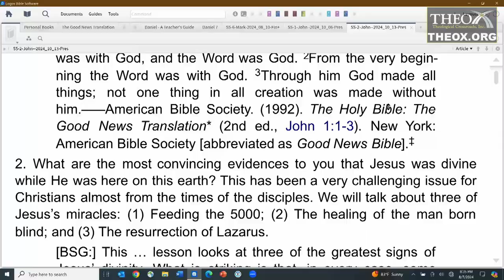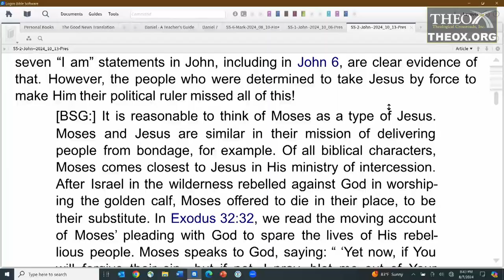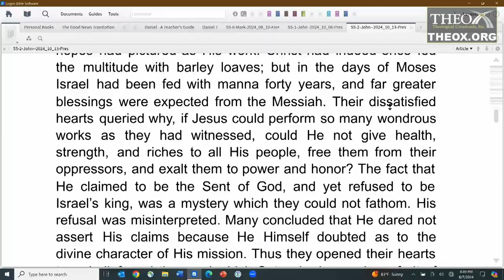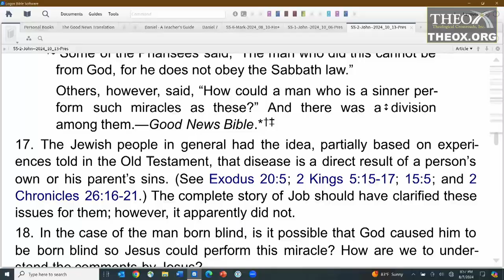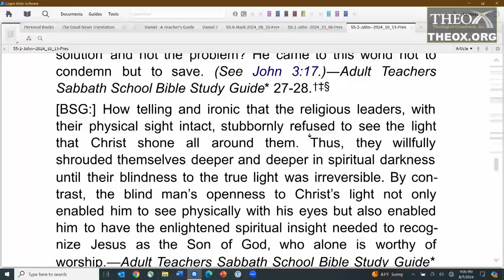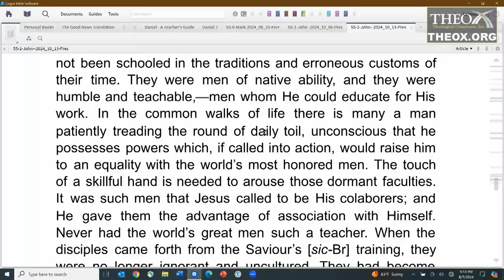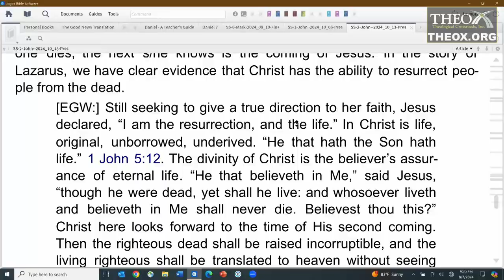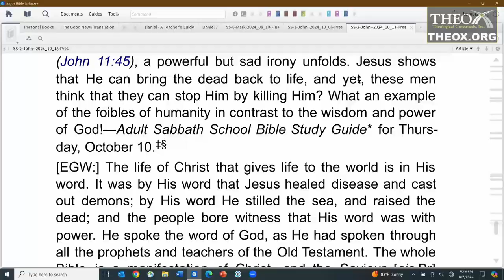2. Signs of Divinity (October 12) Sabbath School 2024 Quarter 4 "Themes in the Gospel of John"